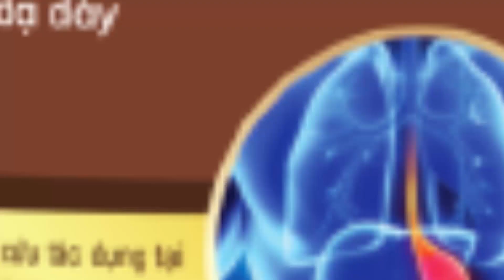Mỹ - Nhật - Hàn: Tham vấn về an ninh khu vực và toàn cầu | VTC Tin mới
VTC Tin mới | Ngày 26/10, Thứ trưởng Ngoại giao Nhật Bản cùng nhà lãnh đạo Mỹ và Hàn Quốc đã tiến hành tham vấn về các vấn đề an ninh khu vực và toàn cầu.